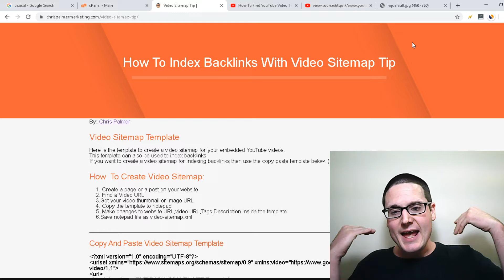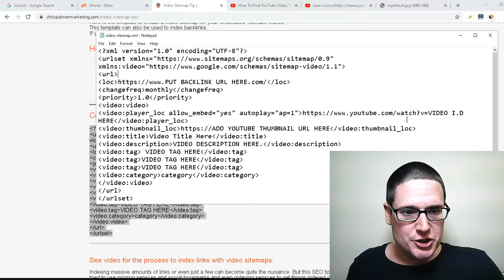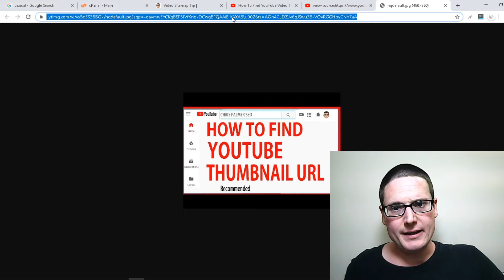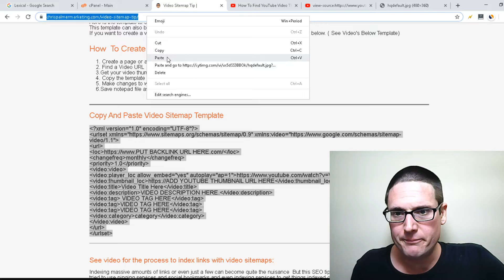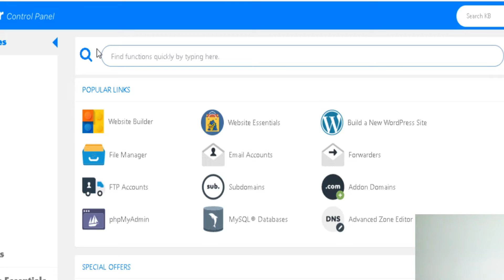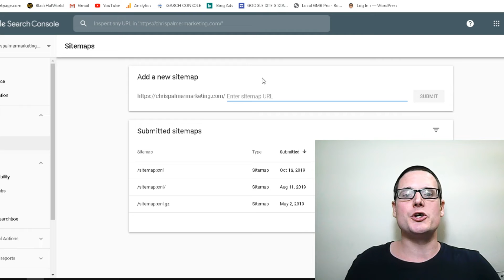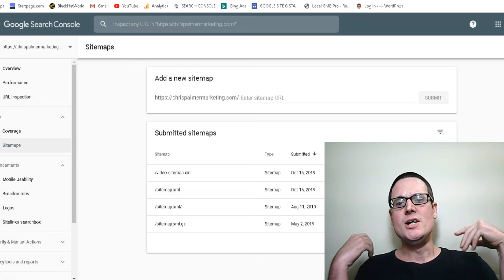Off Page SEO Backlink Indexing - How To Index Backlinks Fast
Today learn how to index backlinks for off page SEO backlinks fast without indexing services free. This SEO technique will index your backlinks faster than any other method you have implemented in the past.

I will walk you through the entire SEO tip step by step so you will be able to index links from your link building strategies that you have been deploying.

This indexing guide will help you with a free and safe alternitive to other ways to go about SEO backlink indexing whereter it is for local SEO or for your agency you will find that the video sitemap indexing method is by far the #1 way to index backlinks fast and for free.

If you have any questions regurding SEO or off page SEO linkbuilding or any digital marketing social media questions feel free to ask in the comments I am always happy to answer any and all questions that you might have.

Thank you for taking the time.